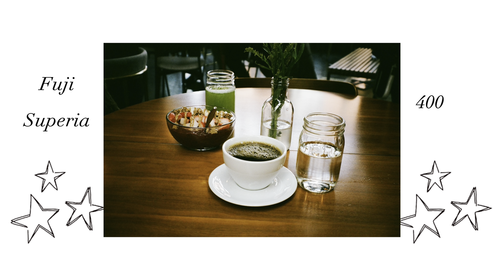My Vale NY Collection! + (Quote of the day & My fav Fuji Superia 400 Photos)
Thanks to @TristanPaine for the discovery of this brand!